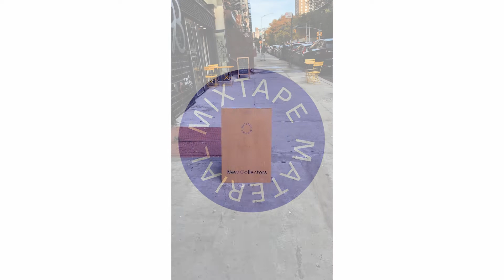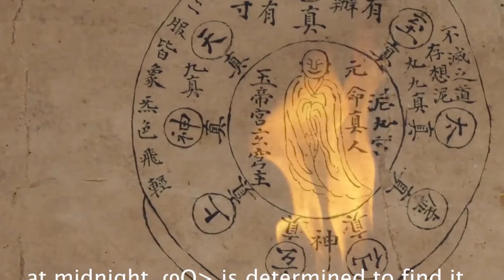Material Mixtape - Meet the Artists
Galley walk-through and interviews with the artists showing at 'Material Mixtape', a group show featuring works by 12 MFA candidates at the School of Visual Arts at New Collectors gallery. The participating students, taught by the artist James O. Clark, present a diverse range of mediums from paintings and drawings to installations throughout the gallery. On view at 191 Henry Street from Friday, October 14 to Sunday, October 23, 2022.

Video filmed and edited by Silvia Muleo and Jingyao Huang.

Artists include: Yuli Aloni Primor, Taylor S. Bernstein, Jingyao Huang, Rosie K. Kim, Nianxin Li, Silvia Muleo, Pei Ou, Tom Hecht, Camila Varon, Lu Xia, Sora Xu, and Kaiqing Yu.